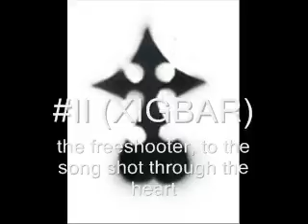II (XIGBAR)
the freeshooter